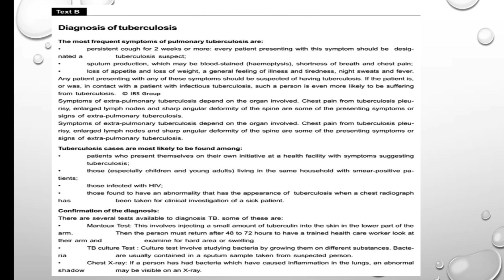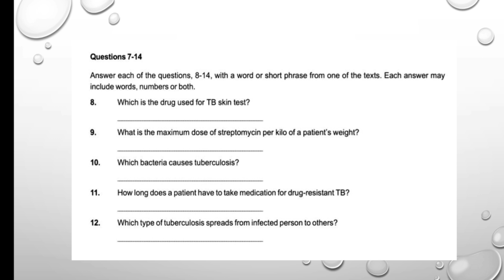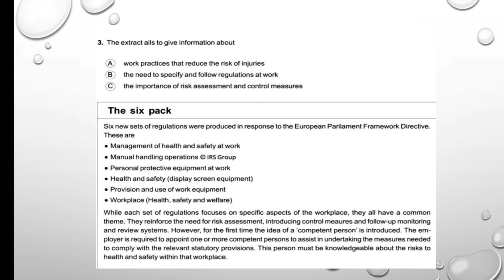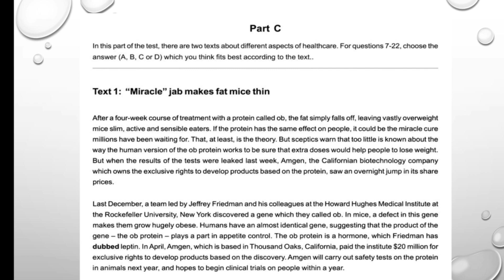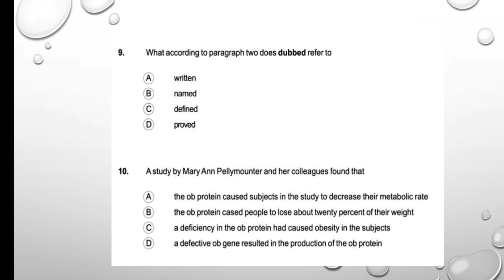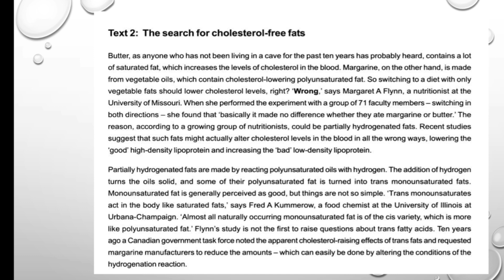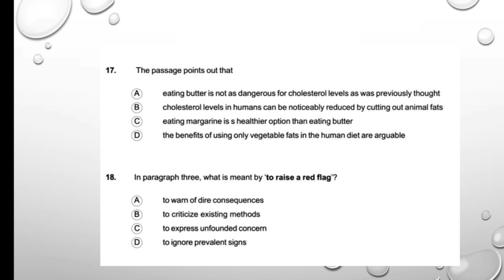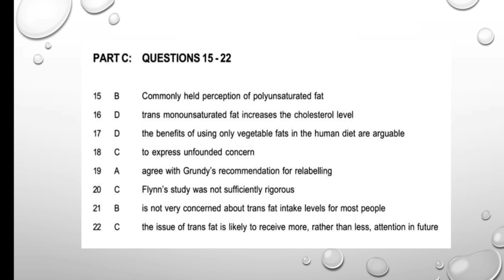OET Reading material